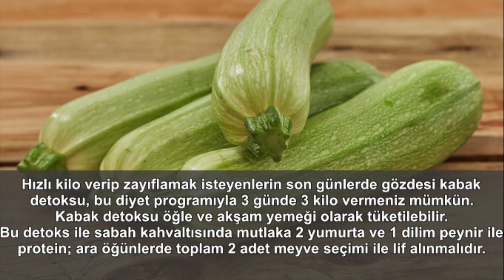BU DETOKS İLE 3 GÜNDE 3 KİLO VERİN - 3 GÜNDE YAĞLARI ERİTEN KABAK DETOKSU